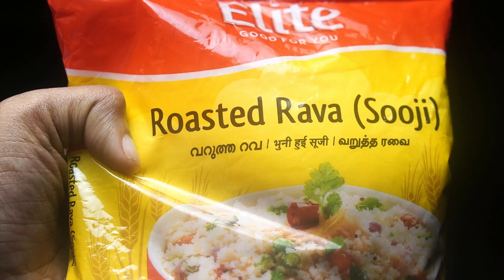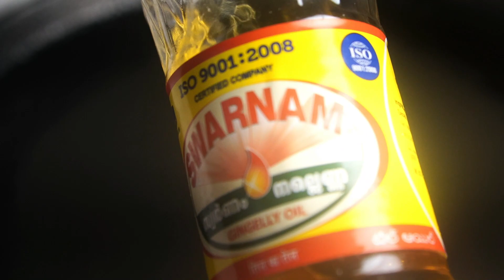ഒരു കപ്പ്‌ ചോറ് മിക്സിയിൽ കറക്കിയാൽ നല്ല മൊരിഞ്ഞ ദോശ റെഡി!Dosa Recipie/Doctors bowl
നിങ്ങൾ വാക്കാലോ പ്രവർത്തിയാലോ എന്തു ചെയ്താലും അതെല്ലാം കർത്താവായ യേശു വഴി പിതാവായ ദൈവത്തിന് കൃതജ്ഞത അർപ്പിച്ചുകൊണ്ട് അവന്റെ നാമത്തിൽ ചെയുവിൻ. (കൊളോ 3:17)